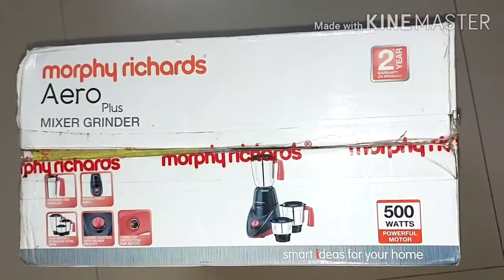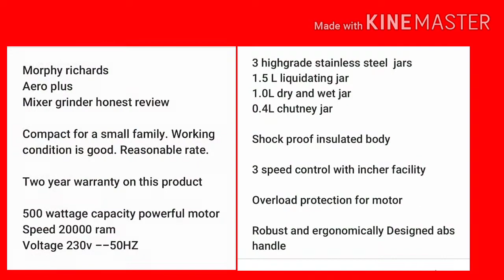Morphy richards mixer grinder Aero plus review